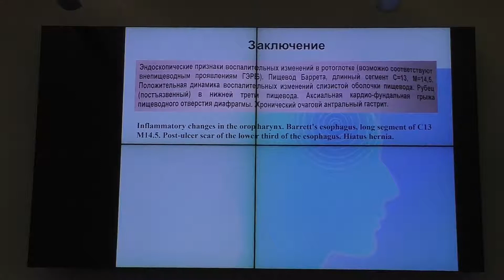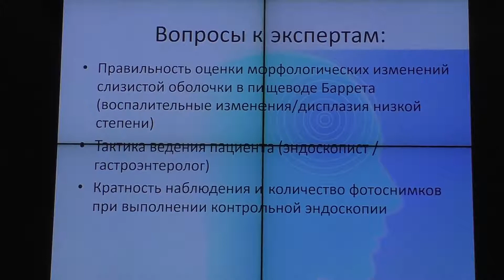12Случай Ильяшенко МГ Пищевод Барретта с длинным сегментом